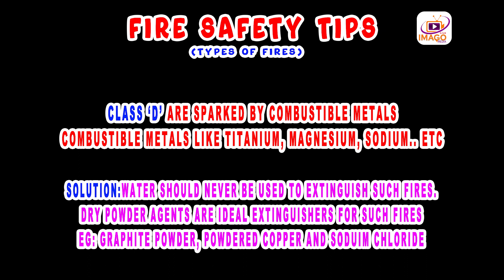(Part 3) Our natural resource has been sold out already... Kaneshi react